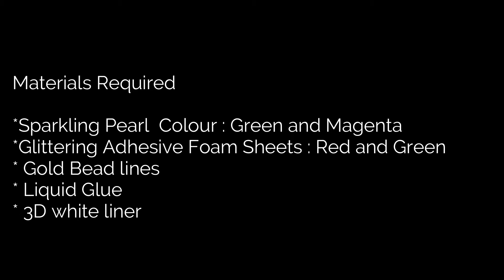19.పెళ్లి కొబ్బరి బొండం అలంకరణ// wedding coconut decoration